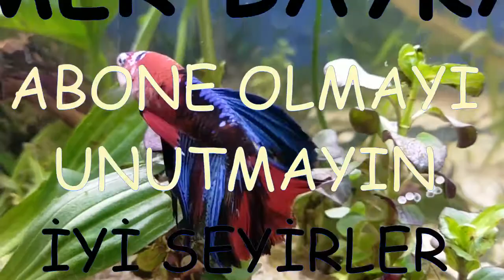YENİ KURDUĞUM BİTKİLİ AKVARYUM _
MERHABA arkadaşlar uzun zamandır video yayınlamıyordum işlerim yüzünden yeni kurduğum bitkili akvaryumu mu  yeni akvaryum balıkları mı sizinle paylaşmak istedim werneri rainbow balığı zebra balığı vantuzlu çöpçü
lepistes balığı ve akvaryum bitkileri
iyi seyirler